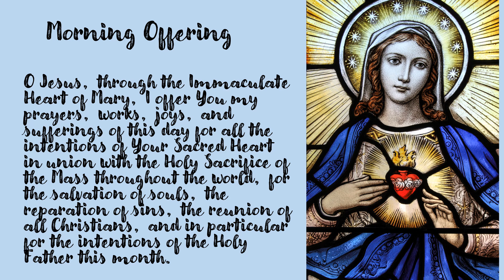Morning Offering for July 9, 2024